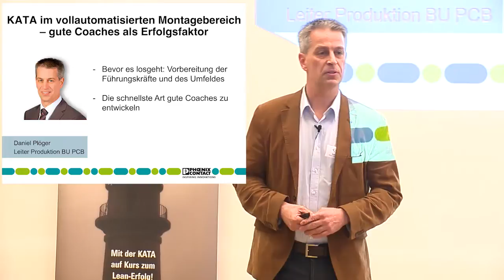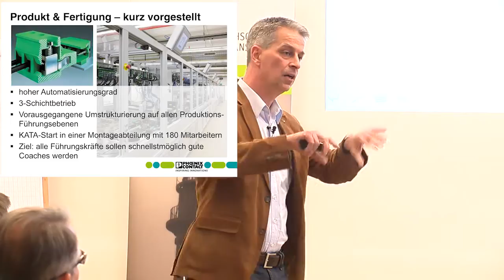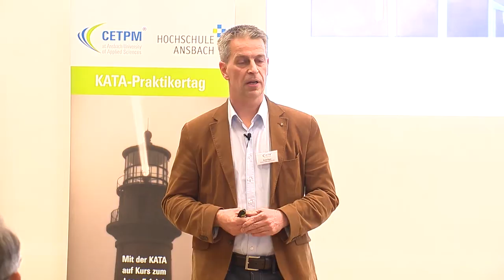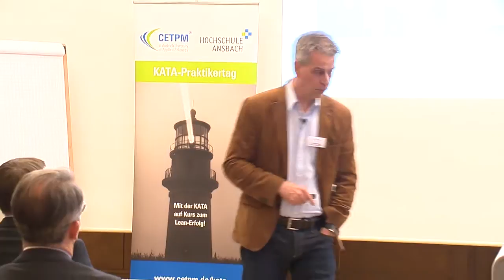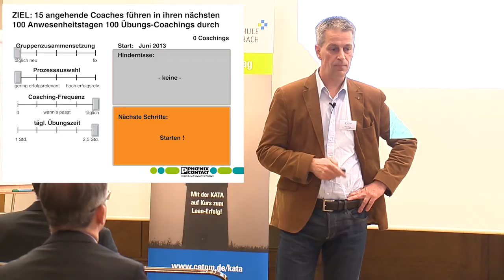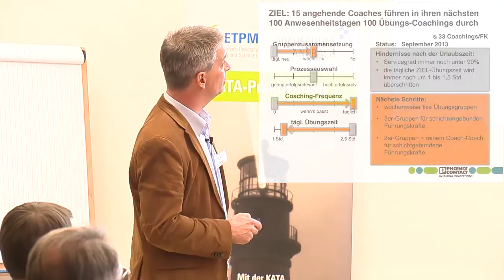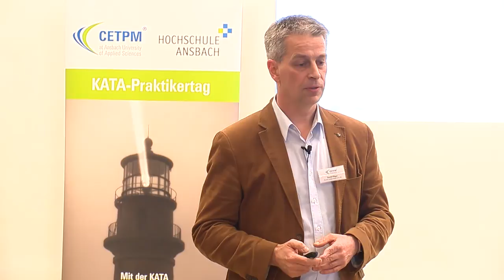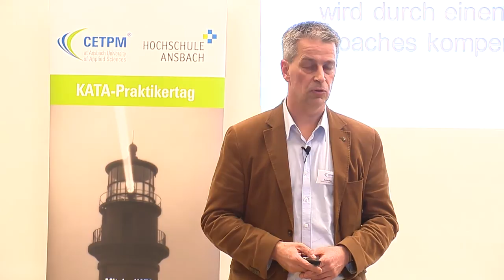08. KATA im vollautomatisierten Montagebereich -- gute Coaches als der Erfolgsfaktor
Vortrag von Daniel Plöger (Phoenix Contact GmbH & Co. KG,  Leiter Produktion) auf dem 3. KATA-Praktikertag 2013 in Stuttgart.